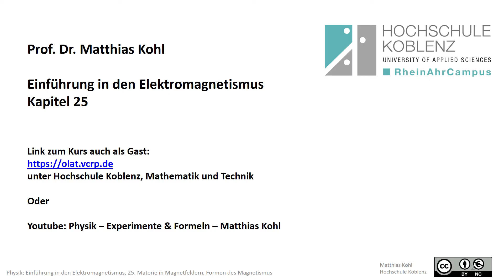Elektromagnetismus Experiment: Magnetische Nadeln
Physik Elektromagnetismus Experimente
Alle Experimente sind Teil der Vorlesung "Einführung in den Elektromagnetismus", in der auch Erklärungen, Formeln und die Zusammenhänge angegenen werden.

Prof. Dr. Matthias Kohl RheinAhrCampus Remagen, Hochschule Koblenz, University of Applied Sciences Vollständiges Script ... einloggen, dann Hochschule Koblenz, Mathematik und Technik